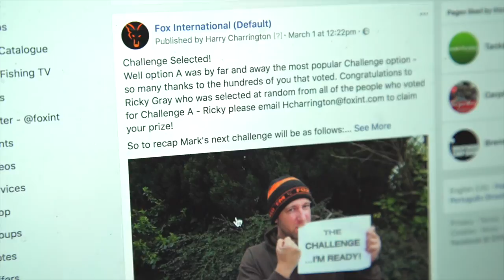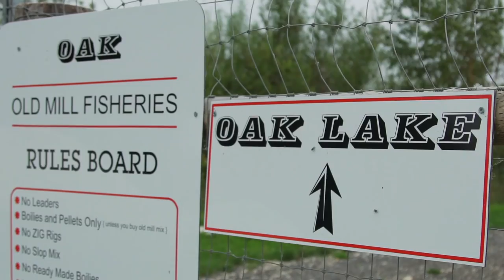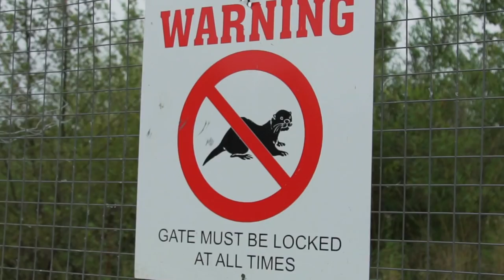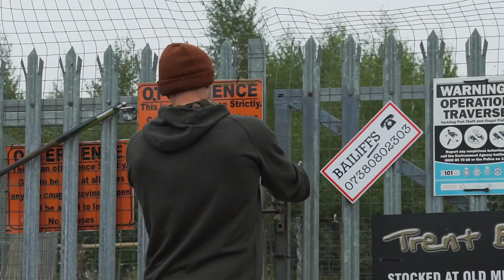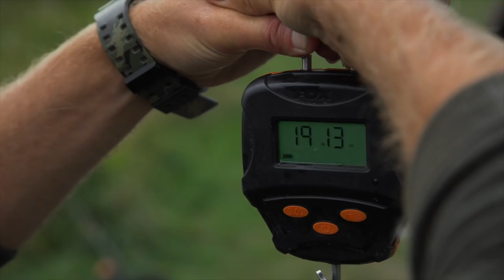***CARP FISHING TV*** The Challenge Episode 18 "Home Sweet Home"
In episode 18 of The Challenge Mark takes on "Home Sweet Home" where he has to get back to his North Yorkshire home using the weight, in pounds, of the carp he catches as miles on the road. It sounds simple but with Harry throwing a few curve balls into the mix this Challenge is far from straightforward for Mark.

Note: Fox do not recommend or endorse using a stove inside your bivvy/brolly or within close proximity of flammable objects.